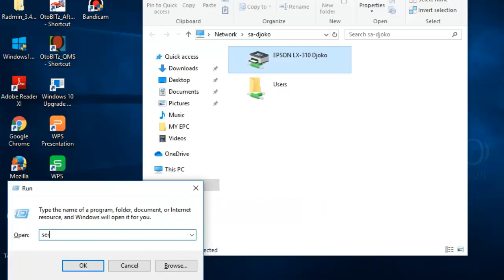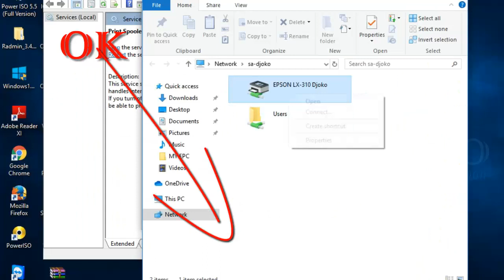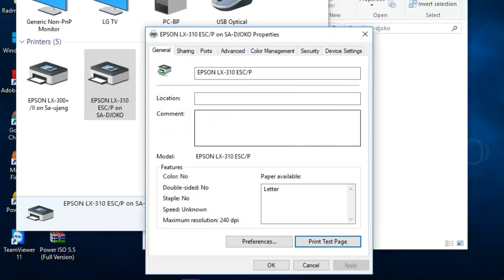Connect to Printer Error 0x00000002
Windows cannot connect to the printer Error 0x00000002,How to Fix Operation Failed Error 0x00000002,Windows 10 / Windows 7 cannot add the network printer.Windows cannot connect to the printer Error 0x00000002.
Mengatasi Printer Error 0x00000002